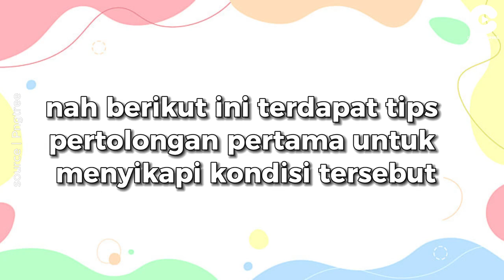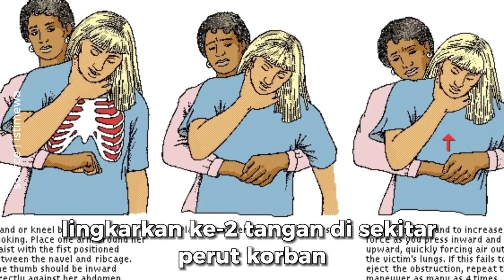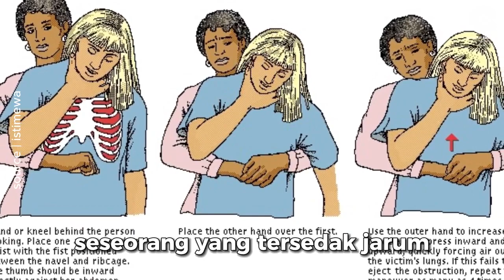Ngeri! Hendak Kenakan Hijab Malah Tersendak Jarum, Ini Tips Pertolongan Pertamanya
Ramai jadi ajang pembicaraan banyak orang, pasalnya terdapat sebuah vidio beredar yang menujukkan hasil pemeriksaan seorang pasien wanita dengan keluhan tersendak jarum. Nah berikut ini terdapat tips pertolongan pertama untuk menyikapi kondisi tersebut!